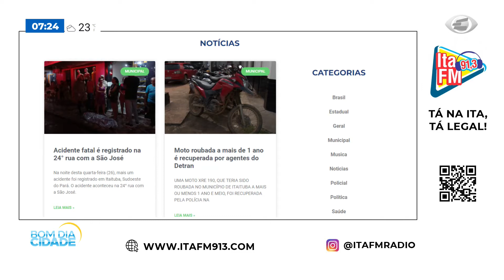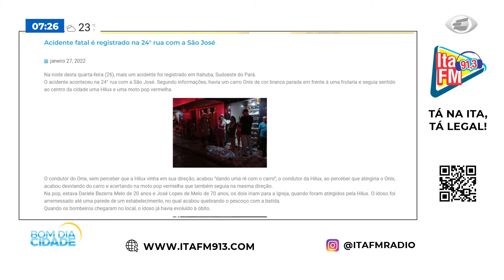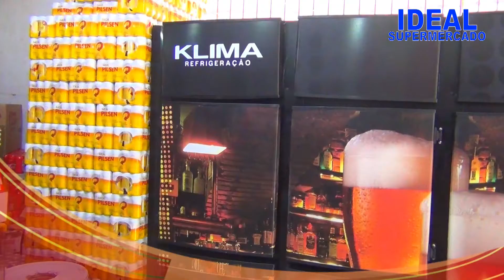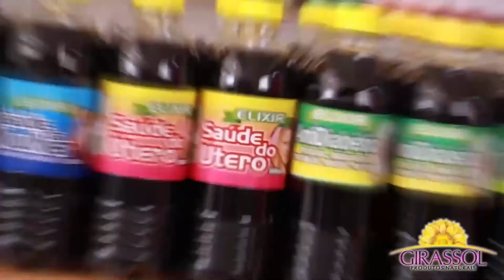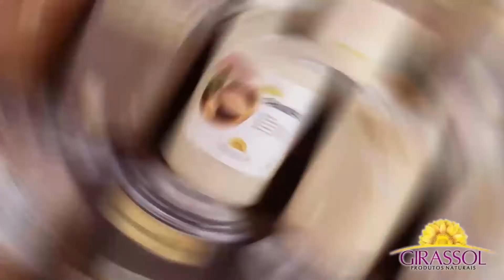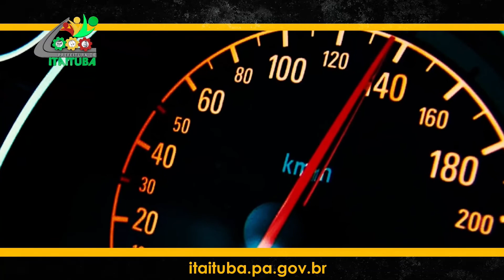Bom Dia Cidade | Edição de Quinta-feira, 27.01.2022